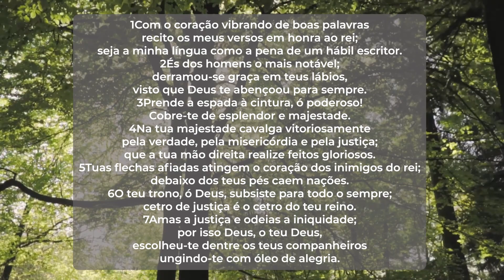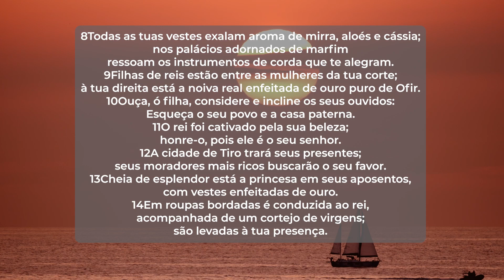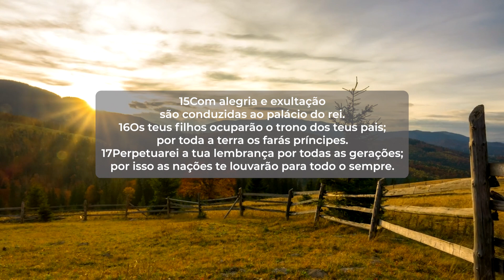SALMO 45 | Leitura Bíblica (Salmos)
1Com o coração vibrando de boas palavras
recito os meus versos em honra ao rei;
seja a minha língua como a pena de um hábil escritor.
2És dos homens o mais notável;
derramou-se graça em teus lábios,
visto que Deus te abençoou para sempre.
3Prende a espada à cintura, ó poderoso!
Cobre-te de esplendor e majestade.
4Na tua majestade cavalga vitoriosamente
pela verdade, pela misericórdia e pela justiça;
que a tua mão direita realize feitos gloriosos.
5Tuas flechas afiadas atingem o coração dos inimigos do rei;
debaixo dos teus pés caem nações.
6O teu trono, ó Deus, subsiste para todo o sempre;
cetro de justiça é o cetro do teu reino.
7Amas a justiça e odeias a iniquidade;
por isso Deus, o teu Deus,
escolheu-te dentre os teus companheiros
ungindo-te com óleo de alegria.
8Todas as tuas vestes exalam aroma de mirra, aloés e cássia;
nos palácios adornados de marfim
ressoam os instrumentos de corda que te alegram.
9Filhas de reis estão entre as mulheres da tua corte;
à tua direita está a noiva real enfeitada de ouro puro de Ofir.
10Ouça, ó filha, considere e incline os seus ouvidos:
Esqueça o seu povo e a casa paterna.
11O rei foi cativado pela sua beleza;
honre-o, pois ele é o seu senhor.
12A cidade de Tiro trará seus presentes;
seus moradores mais ricos buscarão o seu favor.
13Cheia de esplendor está a princesa em seus aposentos,
com vestes enfeitadas de ouro.
14Em roupas bordadas é conduzida ao rei,
acompanhada de um cortejo de virgens;
são levadas à tua presença.
15Com alegria e exultação
são conduzidas ao palácio do rei.
16Os teus filhos ocuparão o trono dos teus pais;
por toda a terra os farás príncipes.
17Perpetuarei a tua lembrança por todas as gerações;
por isso as nações te louvarão para todo o sempre.

Aqui você vai encontrar pregações impactantes de Cláudio Duarte, leitura de Salmos e vídeos incríveis para a sua saúde mental de Ismael Sobrinho, para edificar sua vida e te ajudar a amadurecer na fé.

Através deste canal, levamos até você palavras abençoadas, divertidas e edificantes de Cláudio Duarte e Ismael Sobrinho contribuindo para a sua edificação. Além disso, contribuimos para a sua leitura bíblica diária trazendo trechos narrados da Bíblia!